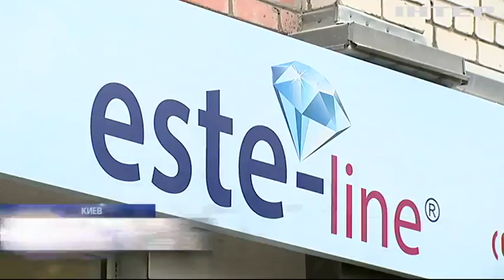Инновационная стоматология: в Киеве открылась уникальная клиника